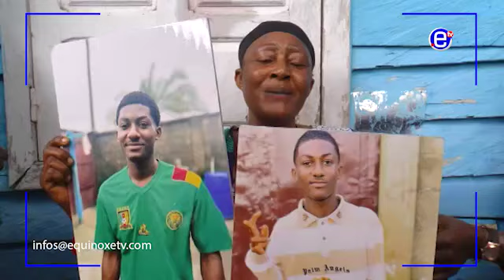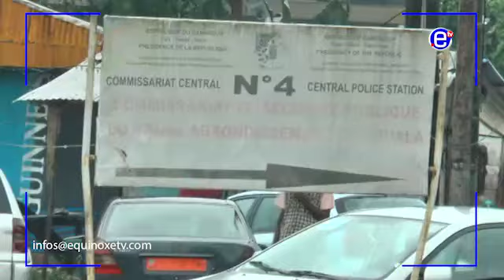INSECURITY BONANGANG - EQUINOXE TV